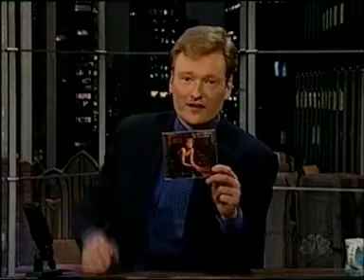1997 Martina McBride (Conan)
Martina McBride ‎sings "A Broken Wing" on Conan O'Brian's TV show in 1997.